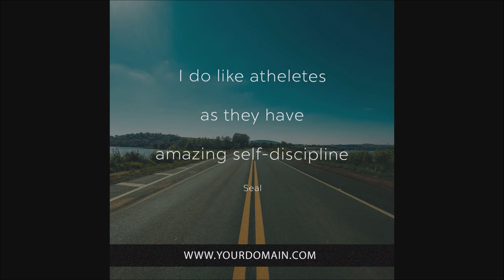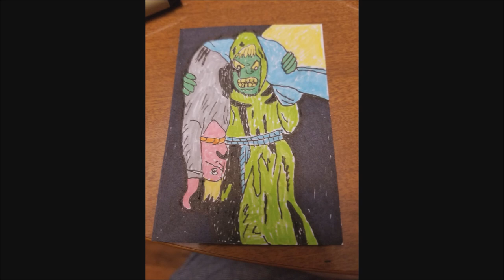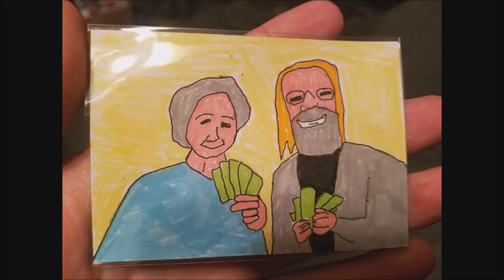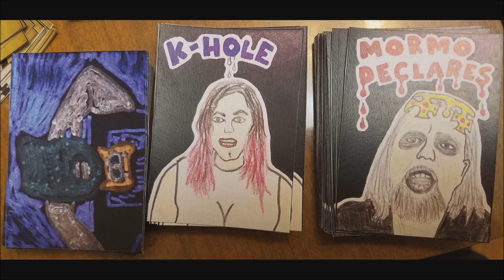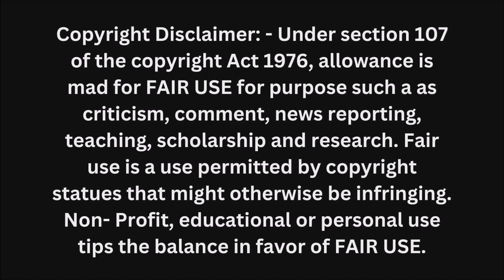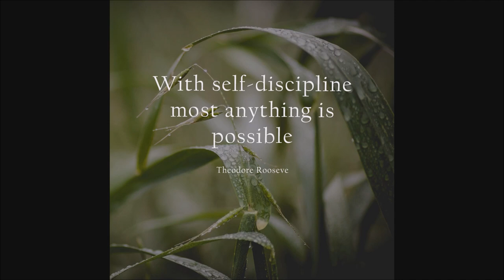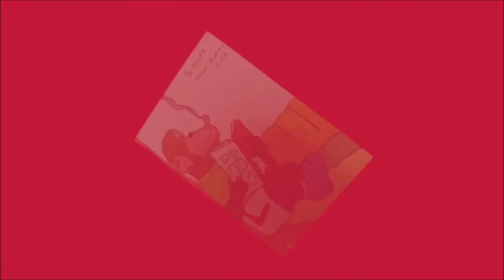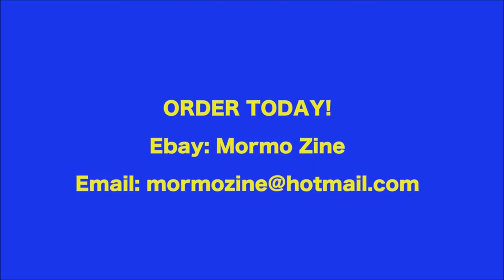Artist Self Discipline: Cultivating Artistic Excellence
Artistic expression is a journey that demands dedication, passion, and a relentless pursuit of excellence. While creativity and talent play pivotal roles in an artist's success, the foundation on which true mastery is built lies in self-discipline. In this article, we will explore the significance of self-discipline in an artist's life and how it contributes to the development of skills, the honing of craft, and the achievement of artistic goals.

Consistent Practice and Skill Development:

Self-discipline is the driving force behind consistent practice. Whether it's honing your brush strokes, perfecting a musical passage, or refining your dance moves, regular and focused practice is essential. Artists who cultivate self-discipline commit to a routine that allows for the continual improvement of their skills. This consistent effort becomes the bedrock upon which artistic mastery is built.

Time Management:

Artists often juggle multiple responsibilities, from creating art to handling the business aspects of their careers. Self-discipline empowers artists to manage their time effectively, ensuring that they allocate dedicated periods for both creative pursuits and practical tasks. This balance not only enhances productivity but also contributes to long-term success in the ever-evolving art industry.

Overcoming Creative Blocks:

Every artist encounters creative blocks – those moments when inspiration seems elusive. Self-discipline acts as a guiding light during these challenging times. Disciplined artists understand the importance of pushing through the resistance, showing up to create even when the muse seems absent. This resilience allows them to break through creative barriers and discover new realms of artistic expression.

Setting and Achieving Goals:

Goal-setting is a powerful tool for artists striving to reach new heights in their careers. Self-discipline is crucial in both setting realistic and ambitious goals and following through with the necessary steps to achieve them. Whether it's completing a series of artworks, participating in exhibitions, or mastering a new technique, disciplined artists approach their goals with unwavering determination.

Embracing Continuous Learning:

The art world is dynamic, with trends and techniques constantly evolving. Self-discipline encourages artists to embrace lifelong learning. This may involve attending workshops, seeking mentorship, or exploring new mediums. By staying curious and committed to growth, disciplined artists position themselves as perpetual students of their craft.

Professionalism and Integrity:

Self-discipline extends beyond the studio; it encompasses professionalism and integrity in all aspects of an artist's life. Meeting deadlines, respecting contracts, and maintaining ethical standards are crucial components of a disciplined artist's journey. These qualities not only foster trust with collaborators and patrons but also contribute to a positive and sustainable artistic career.

Conclusion:

In the realm of artistic expression, self-discipline is the key that unlocks the door to excellence. It propels artists forward on their journey, helping them navigate challenges, overcome obstacles, and continuously evolve. By embracing self-discipline, artists not only refine their craft but also inspire others with their dedication to the transformative power of creativity.